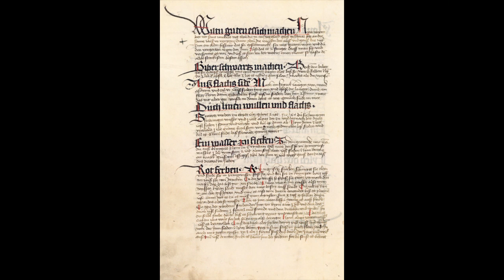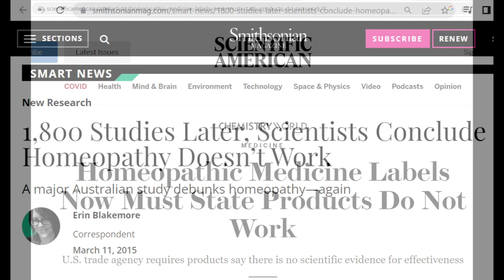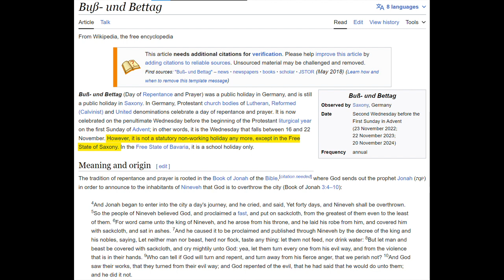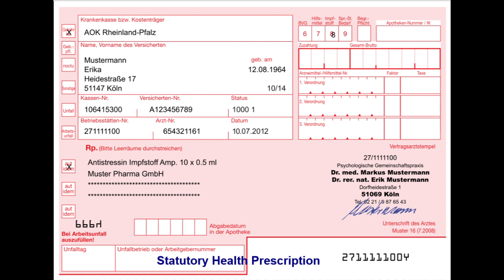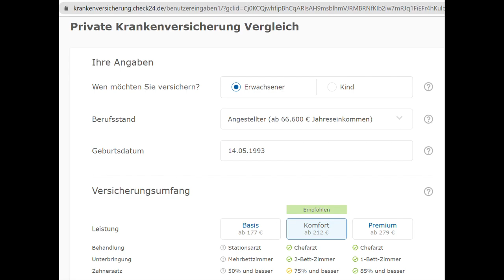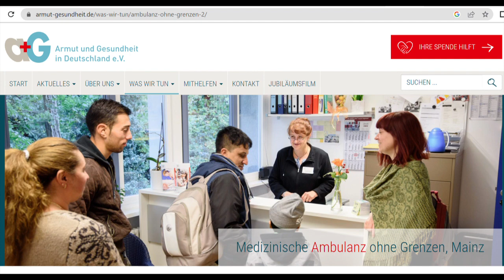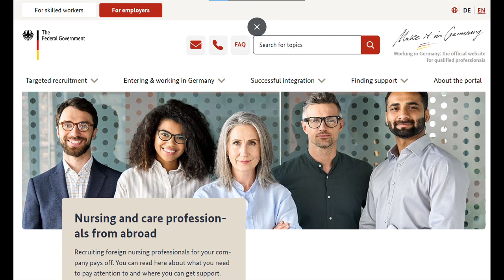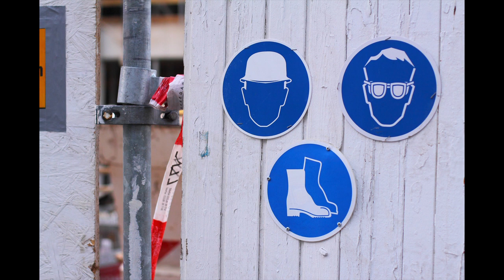Health Care in Germany - How does it work?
In different countries, there are different ways of health care.
What is the German way?
How efficent is the way and what does it cost an individual or the community?

00:00 Intro and History
04:18 Health Care in the life cycle
05:43 Statutory Insurances
07:21 Pregnancy and Birth
09:25 Medical Practice, Pharmacy and Emergency
12:11 Hospitals, Nursing Care and Hospices
13:52 Compare Private and Statutory Insurance
17:28 Foreigners
18:46 International Comparison and Future
22:24 Simple, Prospect and Law on Assistance
24:55 Outro

______ Sources ________
Pictures from Pixabay and Wikipedia.